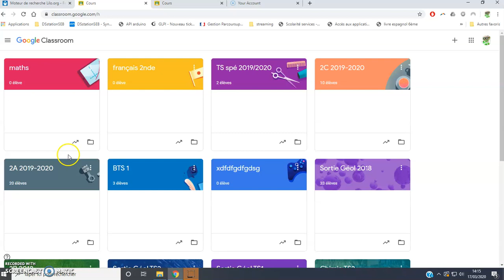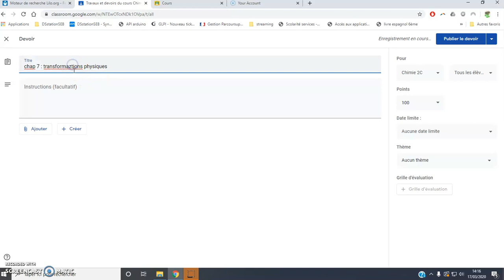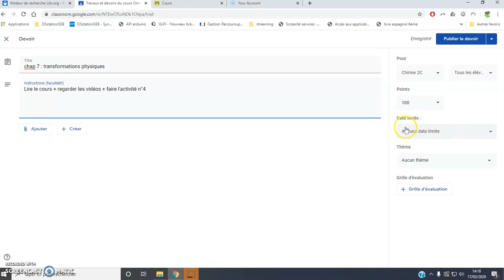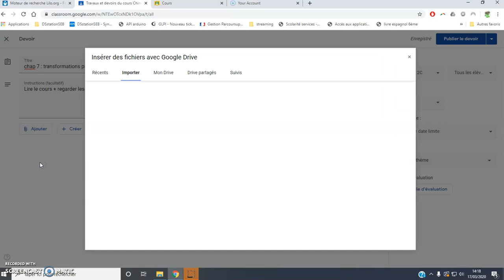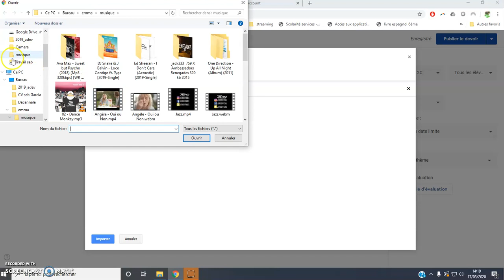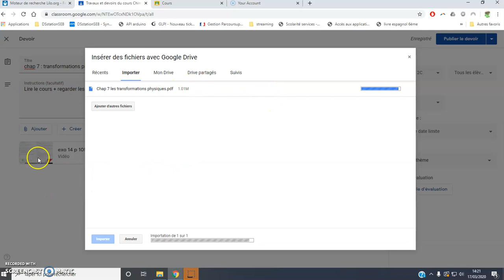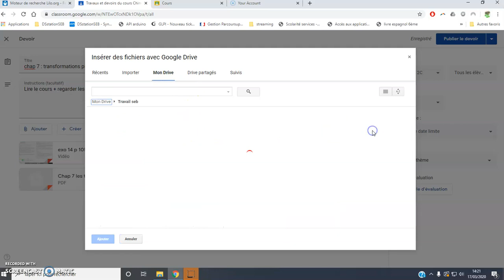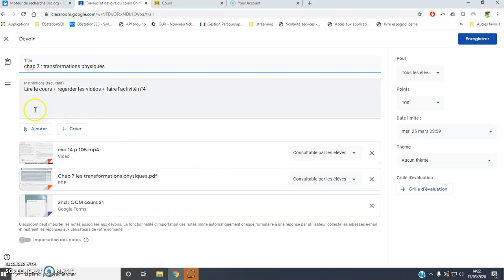comment ajouter un devoir